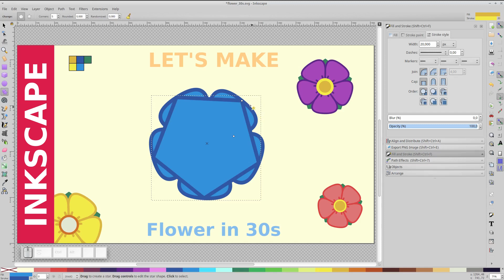Inkscape Tutorial: How to draw a Flower in 30s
How to draw a cute flower in 30 seconds.

I was looking for ways to make flowers for one of my games and found this simple method.
The trick is in the star configuration parameters:
- Rounded: -1.500
- Spoke ratio: 0.010

 Shortcuts used:
- Duplicate:                "Ctrl" +  "D"
- Pick Colors:              "D" .